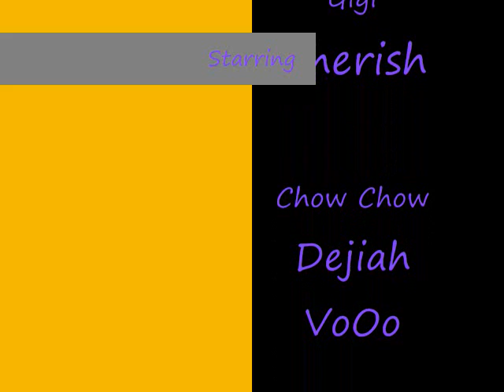Gigi & Chow Chow go to Chop-Chops_0001.wmv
Lyk lezZz gO gEt 0uR huRRzZ dUn!